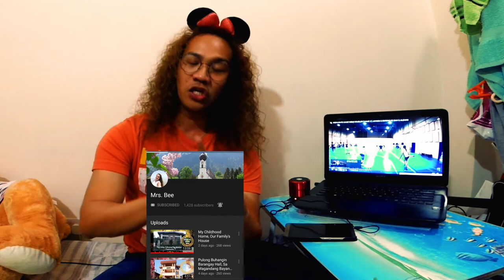3 KEYS FOR GROWING YOUR CHANNEL 100% TRUE. WATCH TILL THE END ..[ SHOUT OUT ]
barkadagoal BreadersHoods smallyoutubers vloggershello guys want to share to all of you how i grow my community in a liget way.. 100% trusted and true,,,